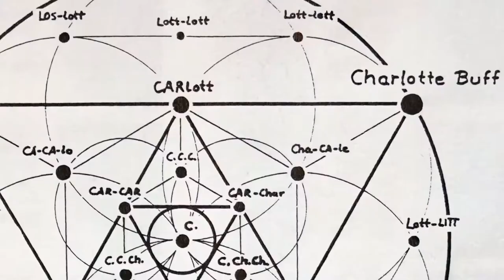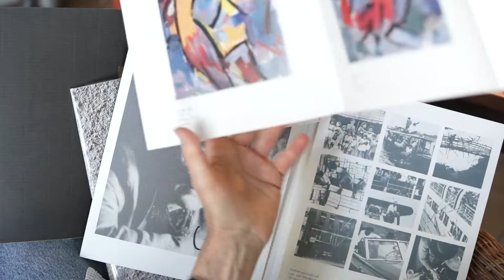Charlotte Buff als Carlos - Teil 4 - Malerei